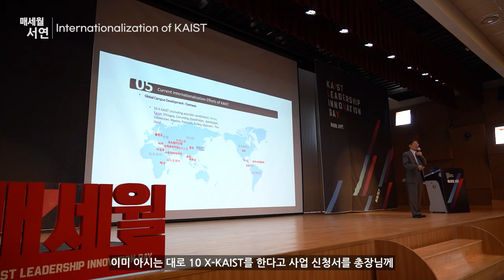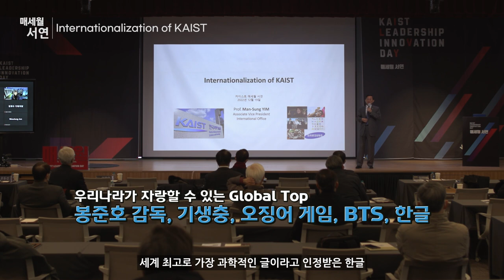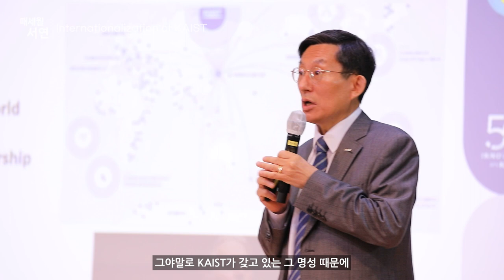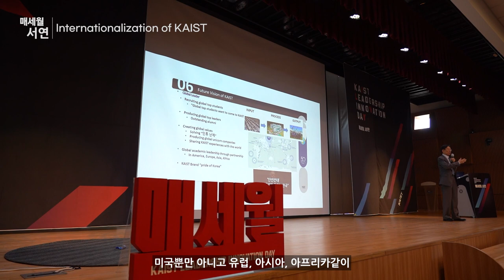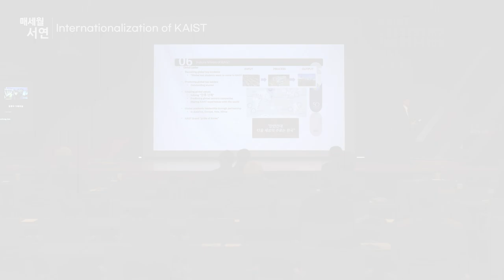[제2022-12회] KAIST_매세월 서연_임만성 KAIST 국제협력처장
Internationalization of KAIST_하이라이트